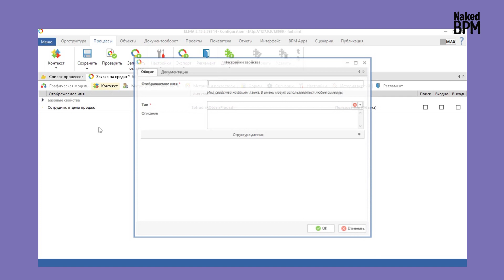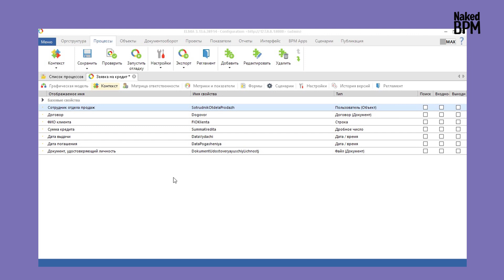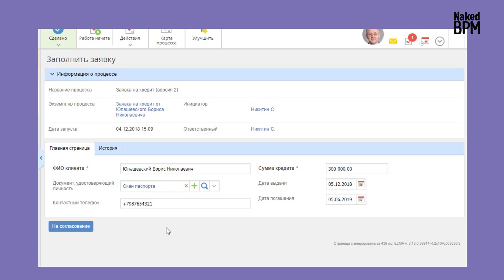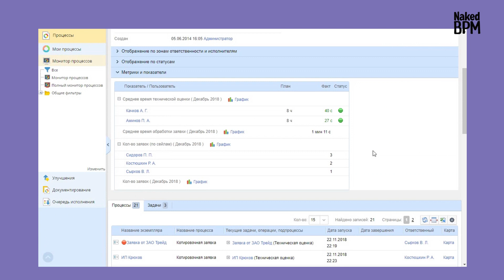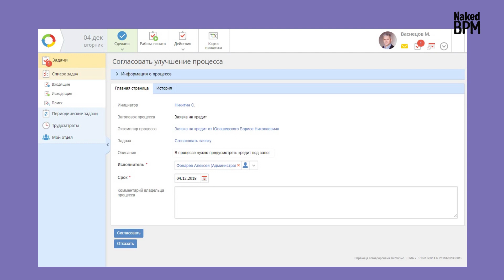Разница понятий BPM и BPMS | Naked BPM (Eng sub)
BPM и BPMS – не одно и то же. Эти понятия часто путают или употребляют как синонимы. В новом выпуске поговорим о том, в чем разница между BPM как управленческой концепцией и BPM-системами, которые помогают ее реализовать.

Вы узнаете:

• Может ли BPM существовать без ИТ и софта.
• Каким образом методология процессного управления воплощается в BPM-системах.
• Как работают BPMS.

Мы разберем 4 шага работы в BPM-системах, которые позволяют полноценно управлять бизнес-процессами компаний.